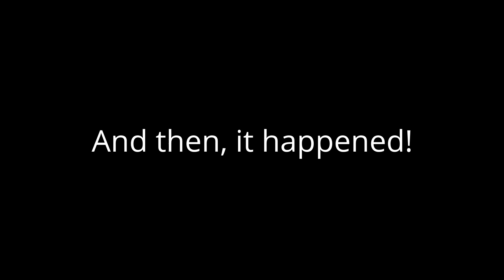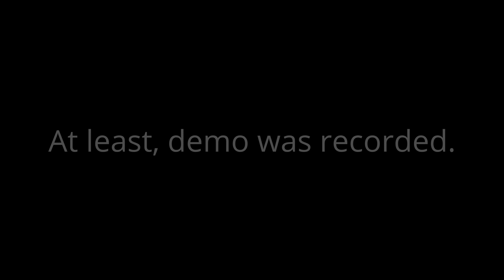Keyholes for chest | Design and Print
Keyholes... for... chest.
It makes a lot of sense, but! hold tight, as you will see those keyholes appear in new Hollywood production (sort of)

Fonts:
Comic Sans